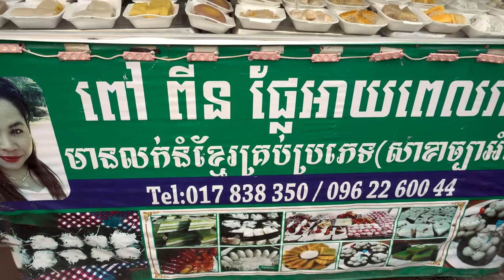Popular street food, fast cooking VS nonstop orders, Cambodian street food, Tuol Tumpoung Phnom Penh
Popular street food, fast cooking VS nonstop orders, amazing Cambodian street food.
Location: Tuol Tumpoung market, ផ្សារទួលទំពូង

02:30 Popular stir-fried short noodles, from $2 to $2.50 per serving.
13:15 Beef tendon and meat ball noodle soup, from $3 to $7 per bowl.
18:24 Cambodian healthy and delicious desserts
26:25 Shanghai stir-fried rice with beef and seafood, up to $2 per serving.
27:53 Cambodian waffles for $0.25 each.
29:28 Evening fresh food marketplace.